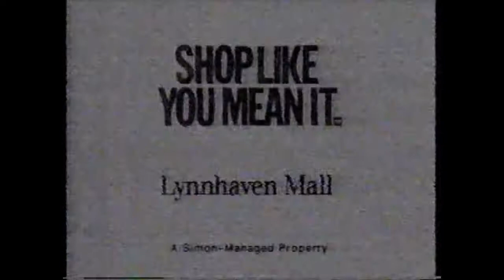1994 Lynnhaven Mall Commercial (Dress-Up)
(c)1994 General Growth Properties (purchased from Simon Property Group in 2003; an attempted merger fell through in 2010)

One of two Lynnhaven Mall spots for the Virginia Beach shopping mall is a cute spot featuring a little girl playing dress up and pretending to take her dolls to Lynnhaven Mall.

Apparently, she picked up some bad habits related to handling traffic from her mother.